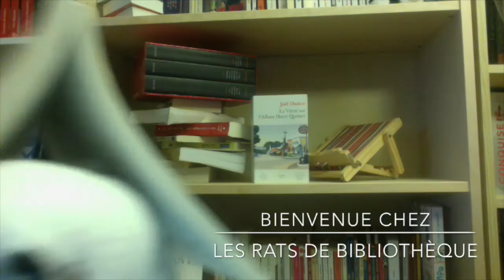Coups de coeur mi-2015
Aujourd'hui, j'avais envie de faire le point sur mes coups de coeur littéraire depuis le début de cette année, car oui, nous voici déjà en plein milieu de 2015, Noël approche à grands pas, je vous le dis !
N'hésitez pas à commenter et à me faire part de vos propres coups de foudre !
Des bisous :*

Livres présentés :

- Wild de Cheryl Staryed
- Miss Pérégrine et les enfants particuliers de Ranson Riggs
- Six fourmis blanches de Sandrine Collette
- Tant que nous sommes vivants d'Anne-Laure Bondoux

Sur Twitter : lesrats2bibliotheque